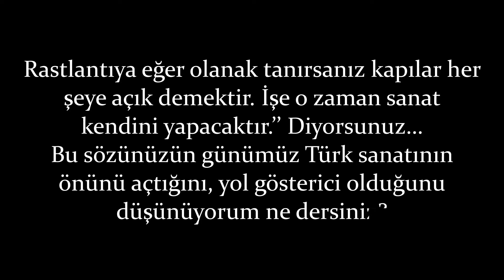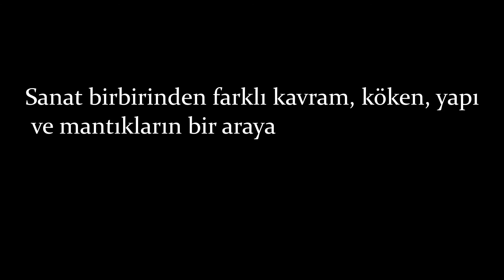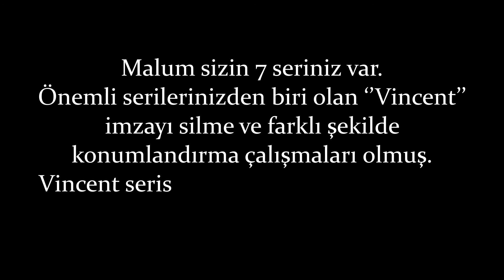Ressam Özdemir Altan; Sözlük zenginliği farklı elemanlar ile anlam bulur.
Ressam Özdemir Altan günümüz Türk resminde soyut sanata yön veren isimlerinden biri olup; ışık, derinlik ve renk uygulamalarındaki tüm kurallara karşı tepki göstererek, sanatı birbirinden farklı mantık ve kavramların oluşturduğunu düşünür. İlk dönem resimleri renkleri öne çıkaran figüratif modern resim tarzını sergilemektedir. Birbirinden farklı boyut, renk ve geometrik biçimsel öğeleri espas içinde rastgele yerleştirerek rastlantısal oluşumların yarattığı uyumsuzluklarla uyum ve denge sağlamaya çalışmakta, bütünü oluşturan ayrıntıların birer birer nitelikleriyle ilgilenmeden yüzeyselliği espas olarak değerlendirmektedir.

Maji Art Tv'ye Hoşgeldiniz

MAJİ Art Gallery;
Sınırsız Çağdaş Sanatta, sanatçı ve dönemlere saygı prensibiyle sanatı birlikte yüceltmek,  ilerletmek, saygınlığını arttırmak,  ve
Atatürk Rönesansını devam ettirmek için kurulmuştur.
Sanata ve sanatcıya
emek veren, ilkeli, cesur, çalışkan, dürüst,
kendine ve karşısındakine değer veren misyonu ile saygın projeler ile sanat ortamında emin adımlarla ilerlemeyi prensip edinmiştir.
Maji’nin anlamı; irade doğrultusunda değişiklik yaratmanın sanatı ve bilimidir.
İnsanlığın en eski öğretisi olup dinlerin, inançların ve sanatın kökeni Majidir.